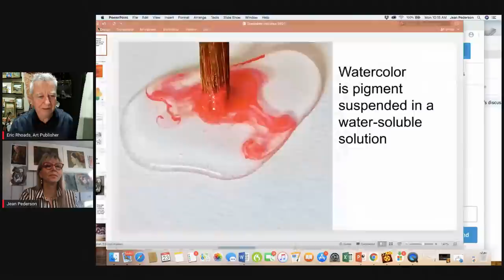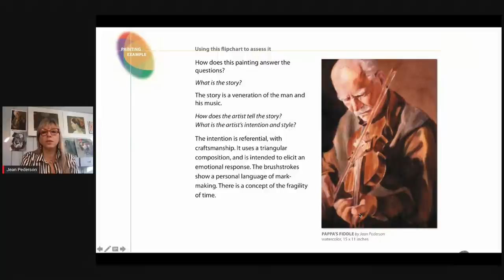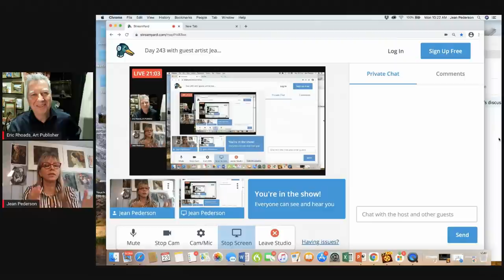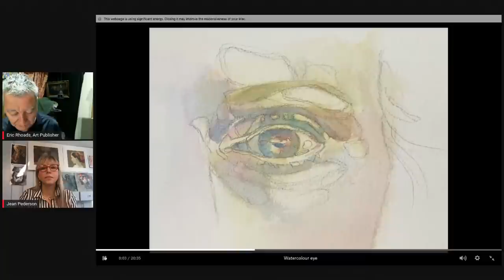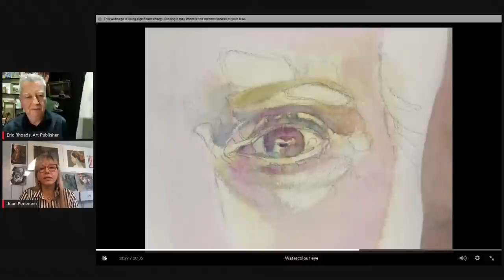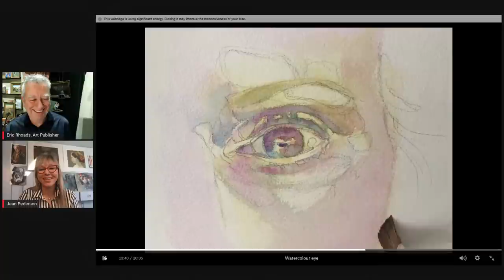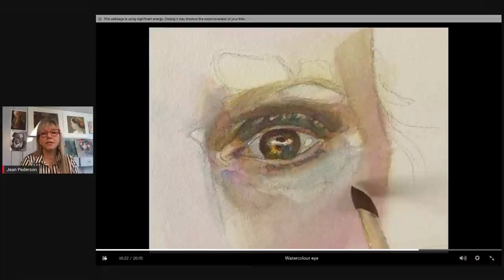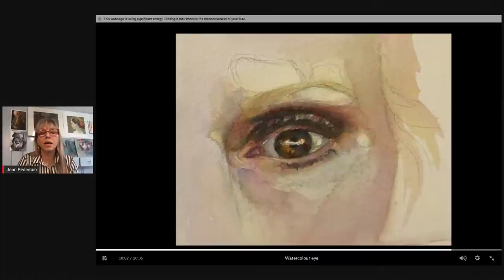Day 243 with guest artist Jean Pederson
Art Publisher, Eric Rhoads with guest artist Jean Pederson